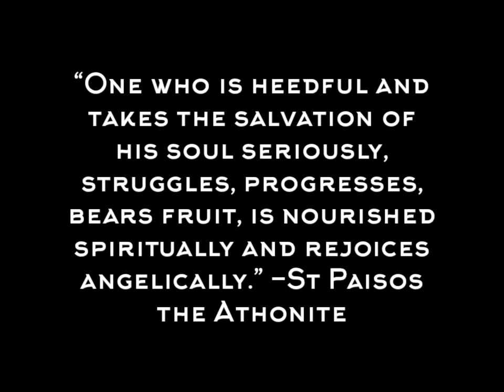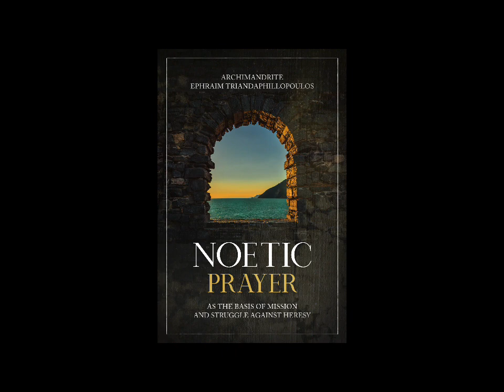Prayer & Watchfulness: What is Nepsis?